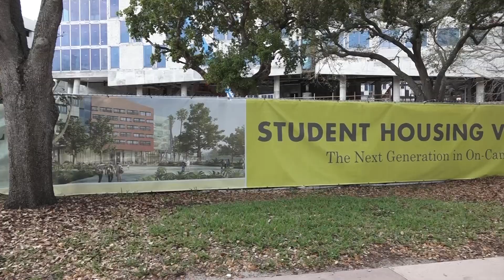tommy sullivan 317 vo